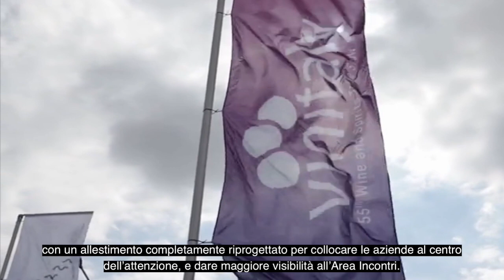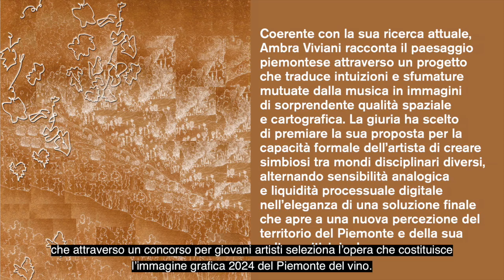Il Piemonte torna protagonista alla 56ª edizione di Vinitaly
Al Salone internazionale dei vini e distillati che si terrà dal 14 al 17 aprile a VeronaFiere ci sarà una grande novità: per la prima volta infatti sarà allestito un unico spazio che rappresenta i consorzi di tutela, le associazioni di produttori, aziende, cantine cooperative, enoteche regionali e Strade del vino e del cibo del Piemonte.
A organizzare il programma di eventi promozionali è Piemonte Land of Wine, l’ente che riunisce i 14 consorzi piemontesi del vino, insieme a Regione Piemonte.